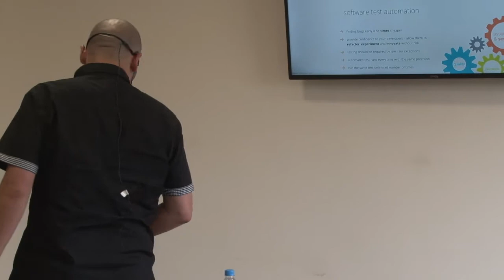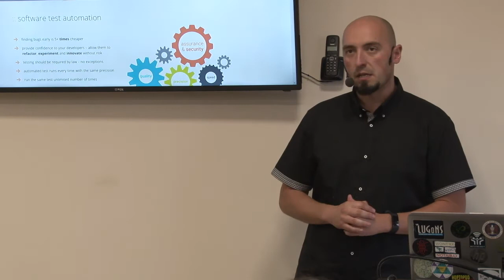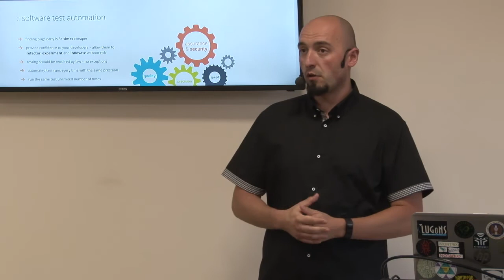CodeConsulting - Davor Babić (PySer 2018)